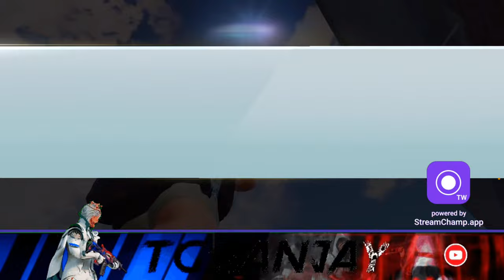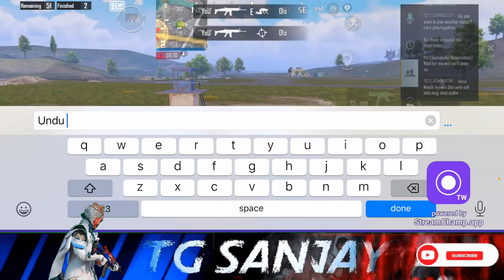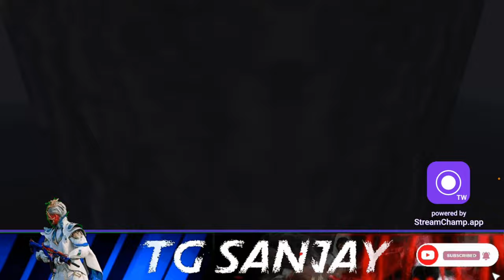Battlegrounds mobile India live telugu 9..